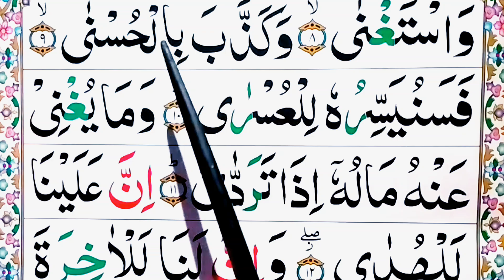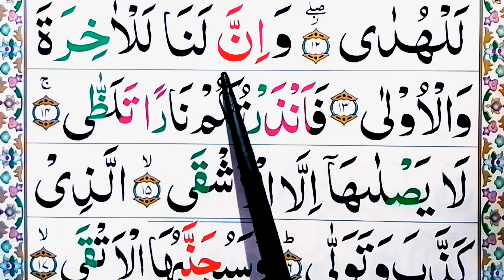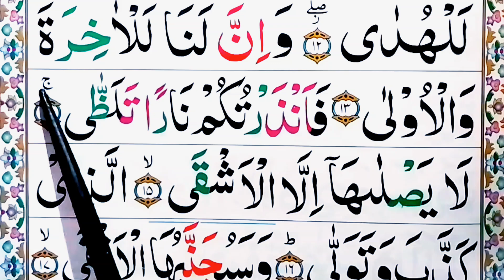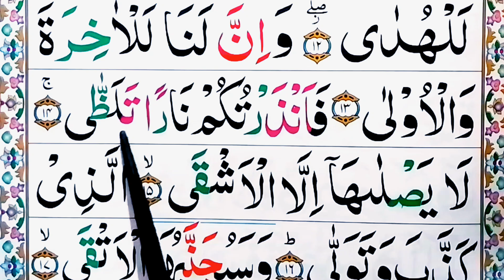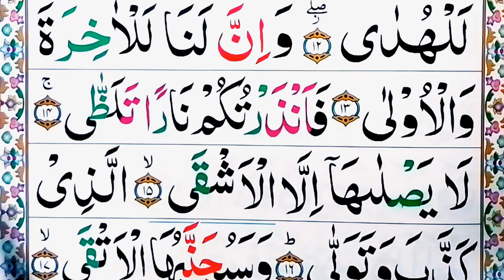surah al lail||Ep#2 Spelling word by word Surah||Learn Quran Easily Method||surah lail full Tilawat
surah al lail||Ep#2 Spelling  word by word Surah||Learn Quran Easily Method|surah lail complete surah beautiful voice Tilawat e Quran ||